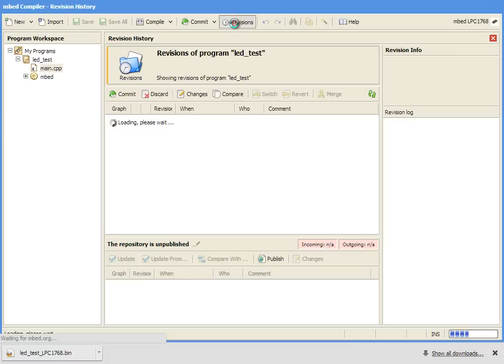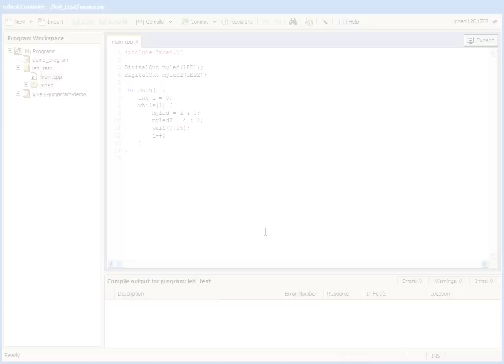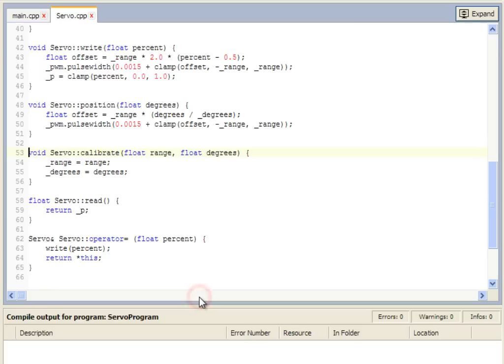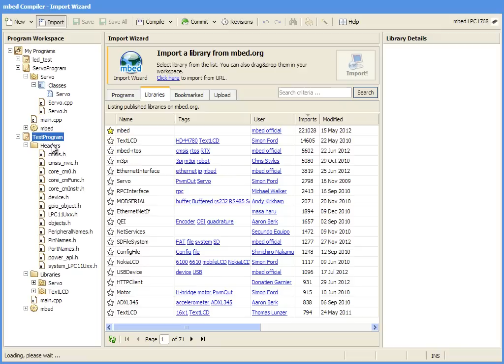The mbed Online Compiler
This lets you write and compile programs for mbed-enabled devices, and works in all major browsers, so you can log in anywhere, from any OS and carry on coding without installing anything.

You can now signup and try the mbed Online Compiler even if you don't have mbed-enabled board!